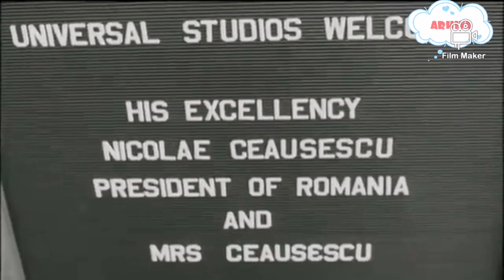Imagini Inedite de Arhivă cu Nicolae & Elena Ceaușescu înotând, jucând table și volei pe malul mării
Minutul de istorie, cu bune şi cu rele. Imagini Inedite de Arhivă cu Nicolae & Elena Ceaușescu înotând, jucând table și volei pe malul mării